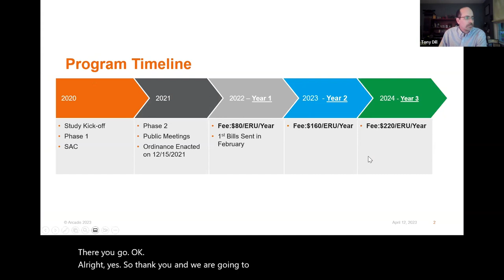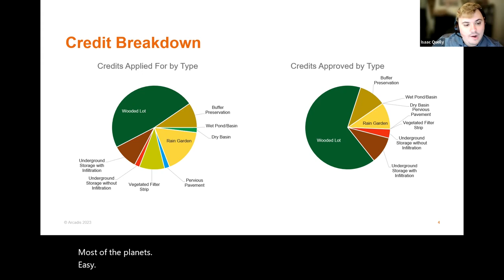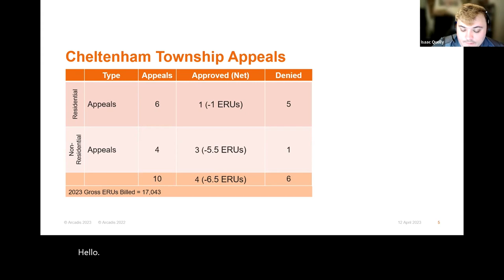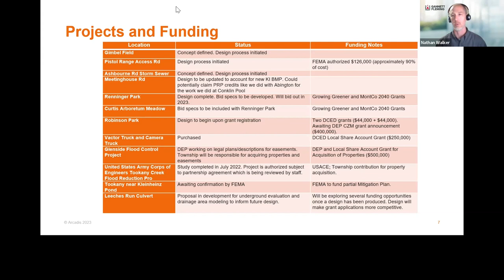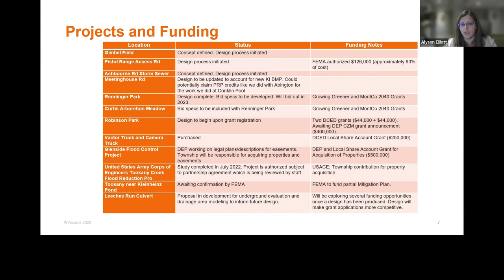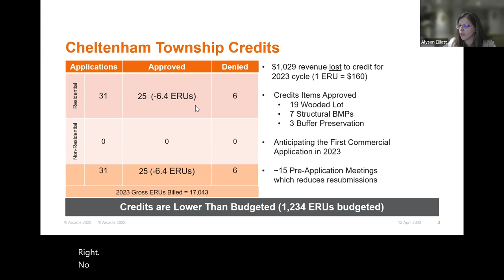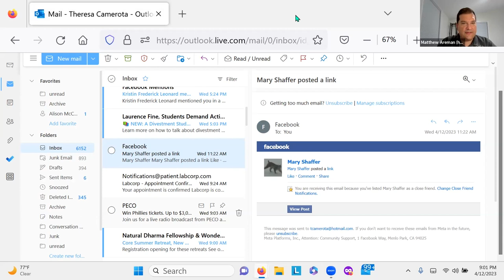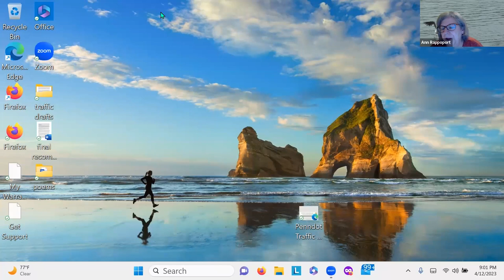April 12, 2023 Cheltenham Township Public Works Committee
At its meeting on April 12, 2023, the Cheltenham Public Works Committee reviewed reports of the Highway, Refuse, Parks, Codes, Traffic and Streetlight, and Fleet Departments.  The Committee discussed intersection improvement projects. Township consultants gave an update on the Stormwater Fee program and associated projects. The agenda and minutes can be found on the Township